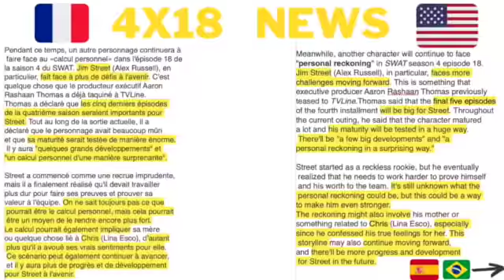Chris & Street | Train Wreck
Hi everyone thanks for 800 subscribers, we’re getting so much closer to 1000 subscribers❤️❤️
A lil edit before 4x18 episode 🥺
Wait the end if you want to see 4x18 news from Business Time
Tell me what you think about the article which talk about street and his maturity during season 4 and now we know their relationship will develop…

TVShow: S.W.A.T (cbs)
Character: Chris Alonso & Jim Street
Cast: Lina Esco & Alex Russell
Song: Train Wreck by James Arthur
Scenes: Youtube
App: Imovie

🇫🇷 Juste un petit edit en attendant l'épisode 18, à la fin j'ai mis un article ou un des scénaristes  parle de l'avenir de Street dans la série et de son histoire avec Chris apparemment leur relation devraient continuer d'évoluer et il devrait faire face à de nouveaux défis espérant que c'est parce que ils devront gérer leur relation secrète et sûrement a distance.

🇧🇷Olá a todos, obrigado por 800 inscritos, estamos nos aproximando muito de 1000 inscritos❤️❤️
Uma pequena edição antes do episódio 4x18 🥺
Espere o fim se quiser ver as notícias 4x18 do Business Time
Me diga o que você achou do artigo que fala sobre street e sua maturidade durante a 4ª temporada e agora sabemos que o relacionamento deles vai se desenvolver ...

THANK YOU SO MUCH FOR THE SUPPORT EVERYDAY❤️
DON’T BE SCARED TO ASK ME SOMETHING AND TO GIVE ME YOUR SONG REQUEST⏬